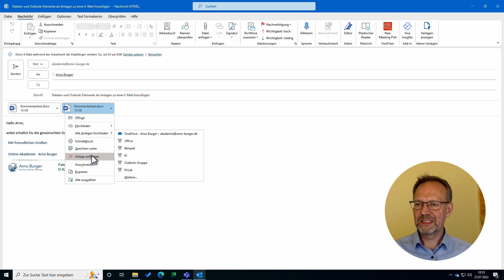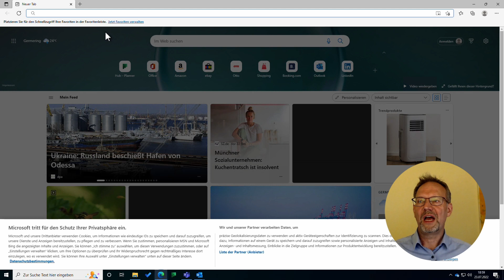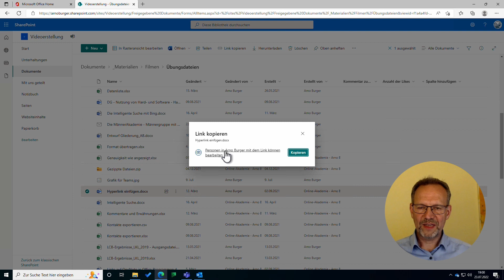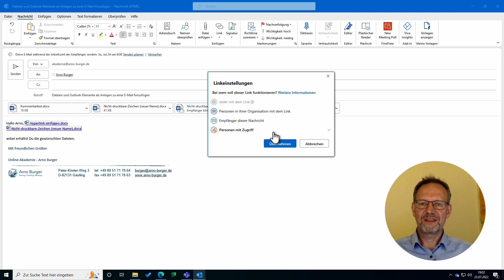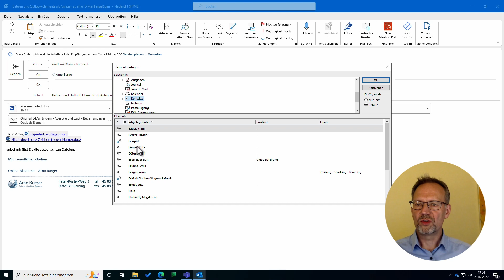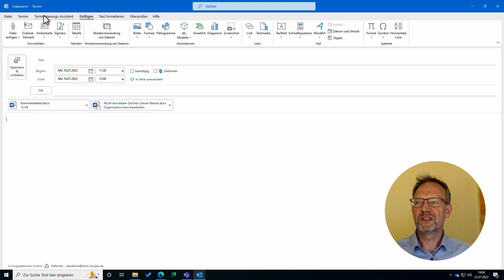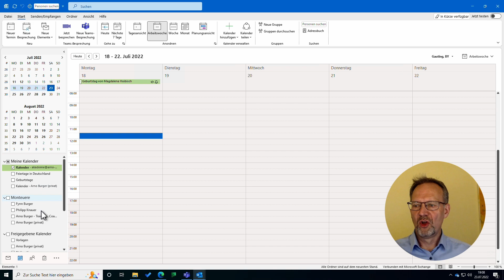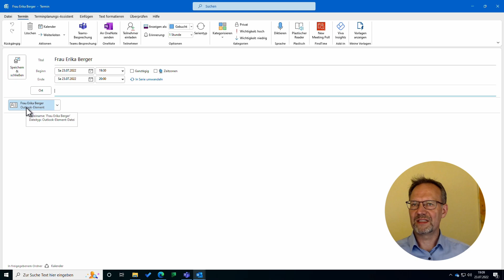Das musst DU zum BEIFÜGEN von Links und ANLAGEN wissen! | Arno Burger | Outlook Tipps und Tricks #37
Ohne Microsoft Cloud sind Anlagen in Outlook eine ziemlich simple Sache. Über Einfügen | Datei anfügen werden sowohl Dateien als auch Outlook-Elemente (E-Mails, Termine, Aufgaben, Kontakte, Notizen) oberhalb des Textes als Kopie beigefügt, die unabhängig vom Original ist. Links, also Verweise auf Dateien, werden über einen getrennten Befehl beigefügt. Diese Links beinhalten nur die Adresse zur gewünschten Datei, nicht aber die Zugriffsrechte auf die Datei.
Mit der Microsoft Cloud und vor allem den zuletzt verwendeten Elementen verschwimmt die Grenze sowohl zwischen Link und Anlage beim Einfügen als auch auch bei der Anzeige. Außerdem werden dabei unter Umständen Zugriffsrechte vergeben. Da wir es nicht gewöhnt sind, an dieser Stelle Zugriffsrechte zu vergeben, wissen wir hier nicht immer, was wir tun ;-).
In diesem Video geht es um (fast) alle Aspekte beim Beifügen von Anlagen und Links zu Outlook-Elementen, vor allem zu E-Mails.

Euer Arno

▬ Inhalt ▬▬▬▬▬▬▬▬▬▬▬▬▬▬▬
00:00 Begrüßung
00:58 Dateien aus dem Dateisystem einfügen: Kopie
02:04 Dateien aus der MS Cloud einfügen: Kopie
02:51 Dateien aus der MS Cloud einfügen: Link teilen - ACHTUNG: Berechtigungen
03:42 Berechtigungen für den Link anpassen
05:17 Dateien kopieren und der E-Mail beifügen: Ausganspunkt Explorer
04:59 Link auf eine Datei aus der MS Cloudablage (hier SharePoint) kopieren und in die E-Mail einfügen
06:51 Link ohne Berechtigungsveränderung kopieren/einfügen: Personen mit Zugriff aus SharePoint
07:56 Link ohne Berechtigungsveränderung direkt in Outlook einfügen: Personen mit vorhandenem Zugriff
08:58 Links sehen nicht immer wie Links aus
09:27 Outlook-Elemente einfügen
11:08 Anderen Outlook-Elementen Anlagen und Links beilegen: Analog zu E-Mails
12:53 Outlook-Elemente per Drag&Drop als Anlage beifügen
14:09 Verabschiedung und Hinweis auf nächstes Video zum Umgang mit empfangenen Anlagen